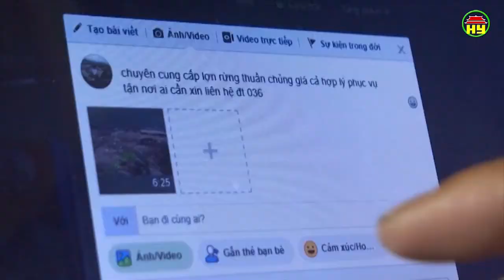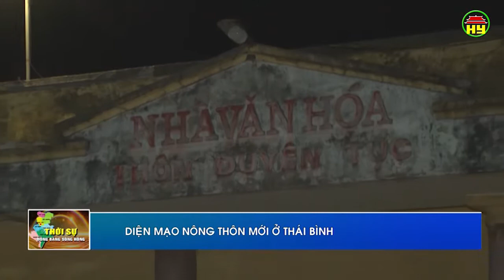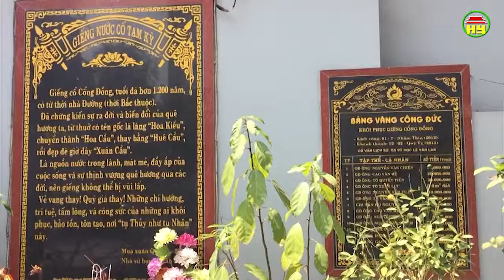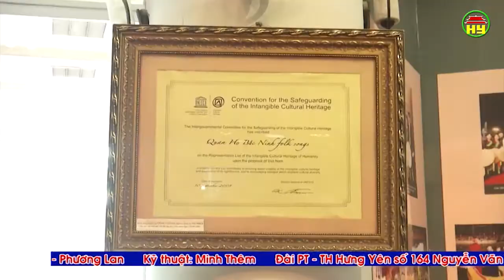Thời sự Đồng bằng Sông Hồng thứ 6 ngày 15/02/2019